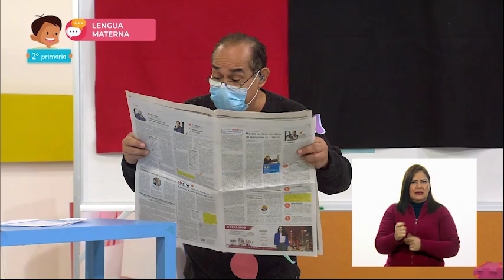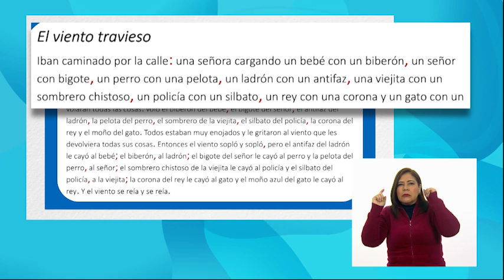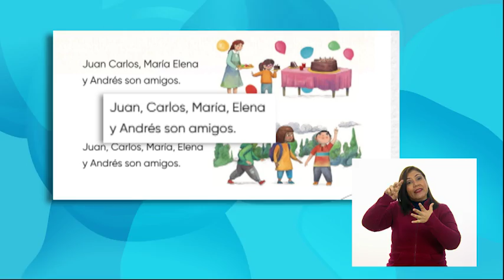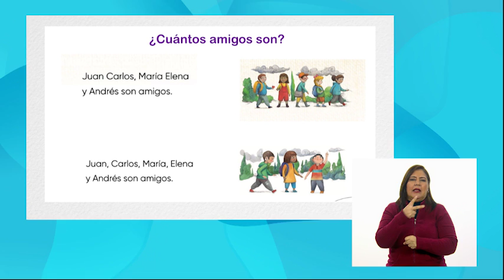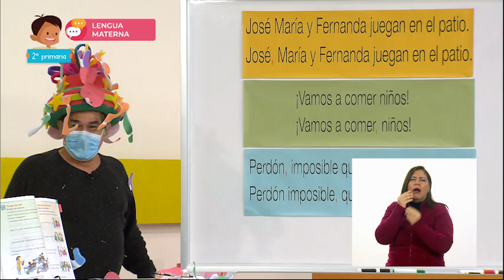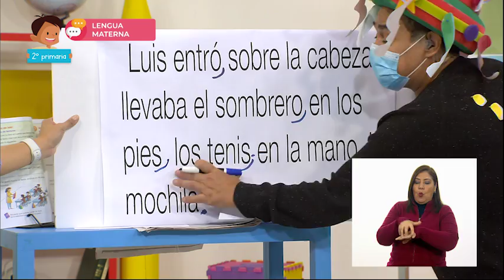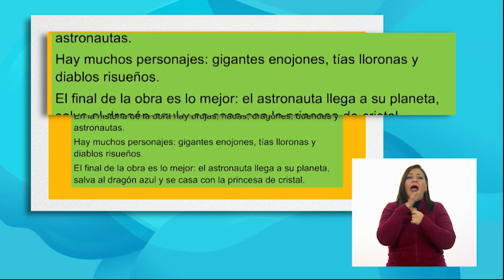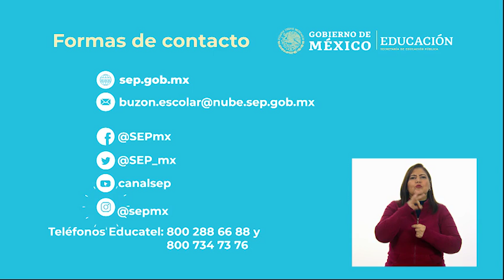2° Primaria - Lengua Materna - ¿Cómo cambia el significado?